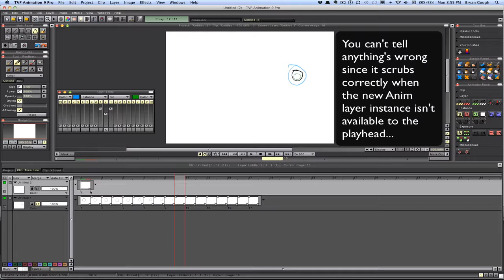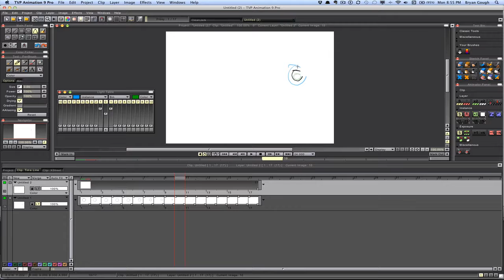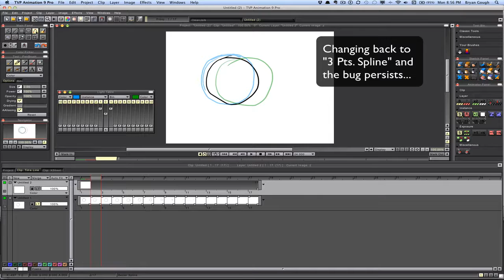TVP Animation - 3 Pts Splice Tool Bug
When the 3 pts. splice tool is active, it prevents scrubbing from revealing any changes to the animation. You don't even have to make a mark with the 3 Pts. Spline tool, just creating an instance with it activated scars that instance. You must either HIDE that layer, or make a different tool active in order to scrub properly.